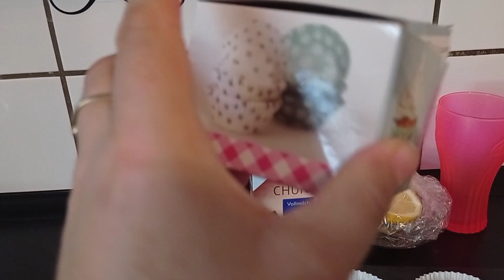Özel Misafirlerimiz Geliyor ❌ Hayırli bir Iş ❌ Hazırlıklar Yapıldı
🇹🇷 KorkmazAilesi43 Youtube Kanalına Hoşgeldiniz 🇹🇷

@Korkmaz Ailesi 43

📍Unutmayin biz Sizlerle bir Büyük bir Aileyiz Ailemize Hoşgeldiniz Sefalar Getirdiniz 🏠

*Achtung Aufklärung* Das ist keine Werbung wir haben die Ware mit unseren eigenem Geld erworben wir haben nichts geschenkt bekommen .Wir machen für keine Ware Werbung.